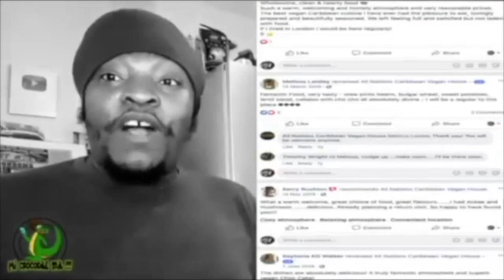Catch And Roast Fish At Crocodile Hole In Clarendon